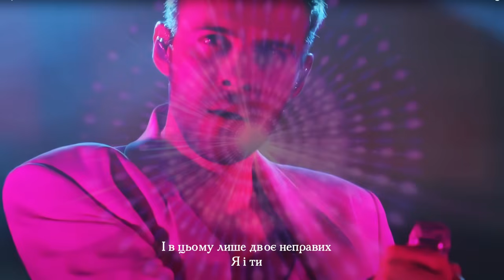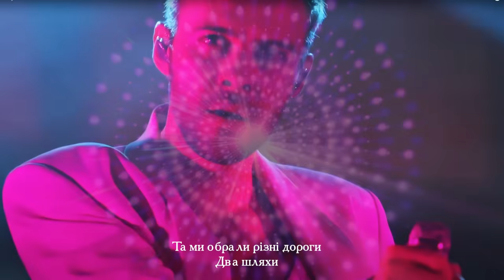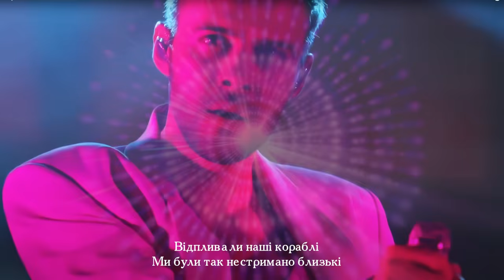Max Barskih — Береги UA | Lyrics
🎵 Текст пісні:
Так само піднімається сонце
Але інакше світить в цей час
І місяць кожну ніч розквітає
Не для нас

Ми на світанку світ загубили
Спалили поміж нами мости
І в цьому лише двоє неправих
Я і ти

Двічі в одну річку не увійдеш
Половини серця не збереш
Я давно не бачив блиск в твоїх очах

Відпливали наші кораблі
Ми були так нестримано близькі
Та тепер зійшли на різних берегах

А все могло би бути інакше
Кохання не буває легким
Та ми обрали різні дороги
Два шляхи

Двічі в одну річку не ввійдеш